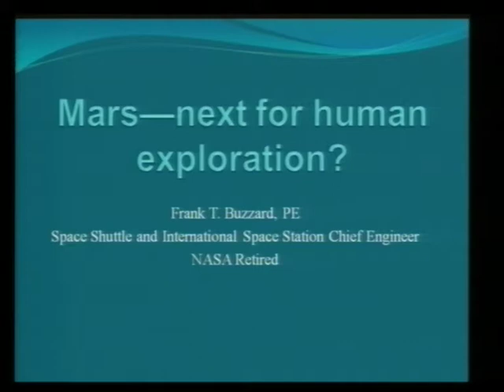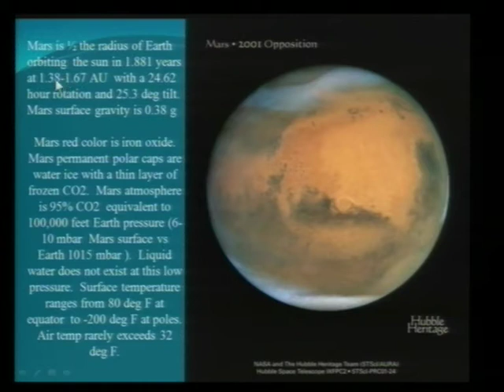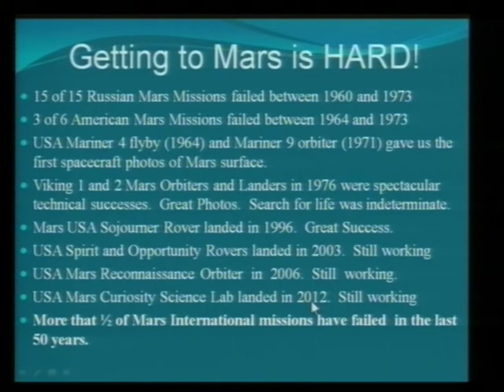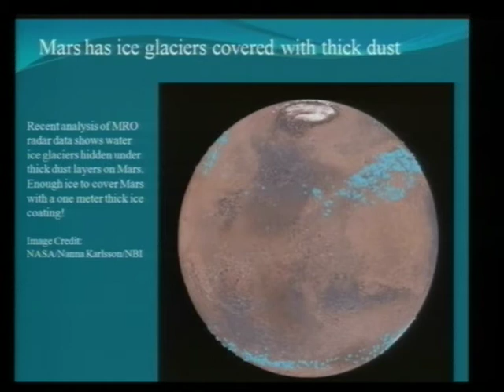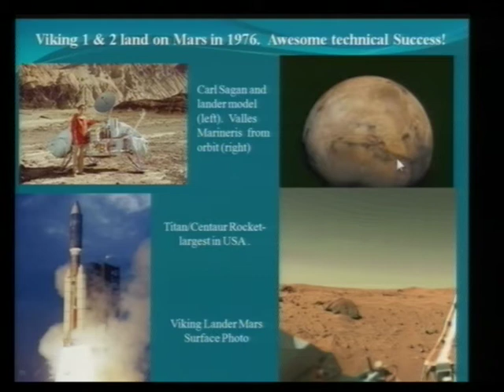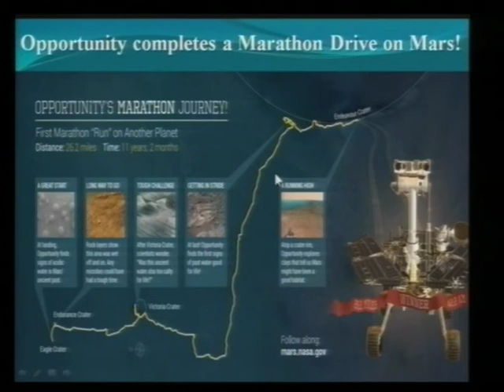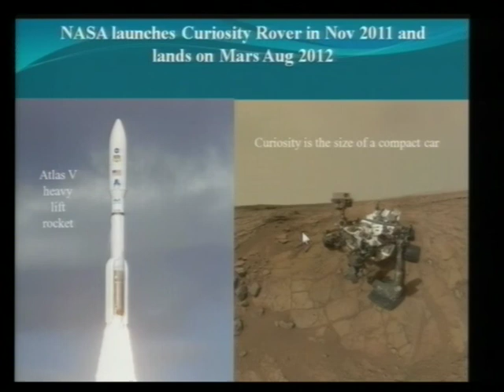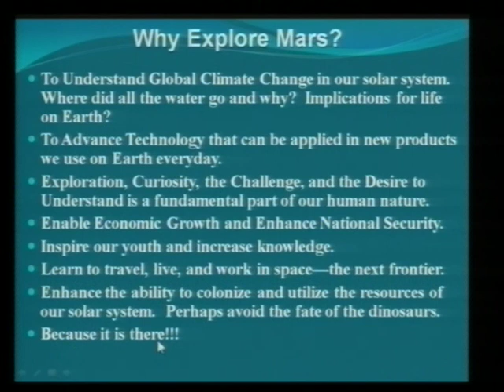Mars Next for Humans Oct 24 2015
Mars exploration lecture video